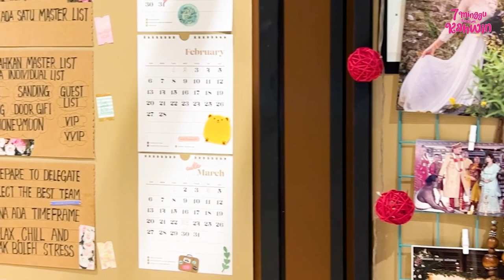Di Sebalik Tabir 7 Minggu Sebelum Kahwin - Part 1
Di Sebalik Tabir 7 Minggu Sebelum Kahwin.

Syifa (Nora Danish) mengimpikan sebuah perkahwinan yang indah dan meriah sejak dari kecil. Bertemu dengan kekasihnya, Amar (MK K-Clique) di dalam majlis resepsi menguatkan semangat Syifa bahawa perkahwinan ini mestilah ‘PERFECT!’ Namun, pelbagai masalah timbul daripada masalah kecil hingga besar.

Sebuah filem romantik komedi, arahan Eyra Rahman berjudul 7 Minggu Sebelum Kahwin yang akan ditayangkan bermula 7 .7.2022 ini, di Pawagam Rumah Anda, Astro First, saluran 480.

Dibintangi oleh: Nora Danish, MK K-Clique, Yassin Yahya, Ropie, Sham Visa, Azizah Mahzan, Alya Iman, Vanessa Reynauld

Terbitan: Kru Studios, Bloombordia